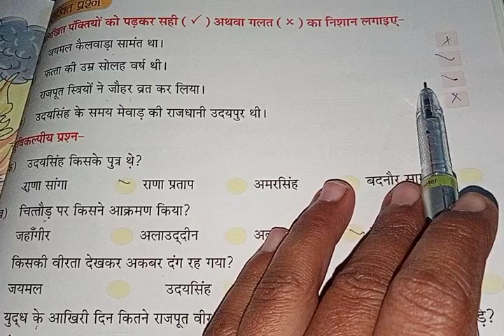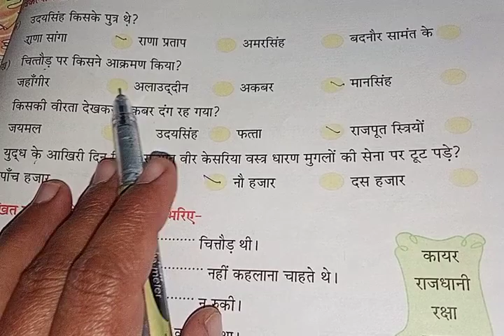4th Hindi ch-13 2/3/21